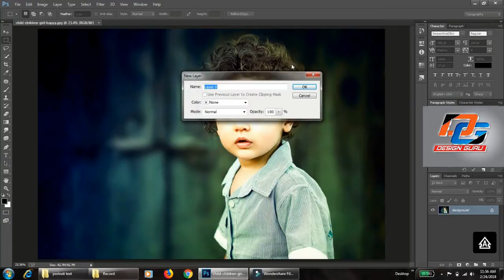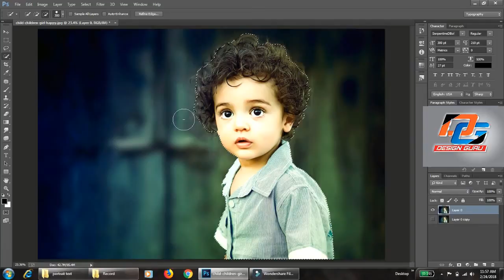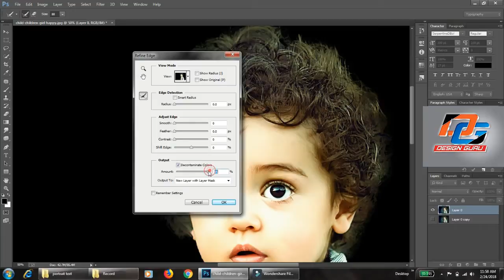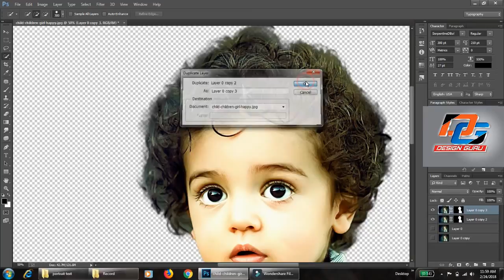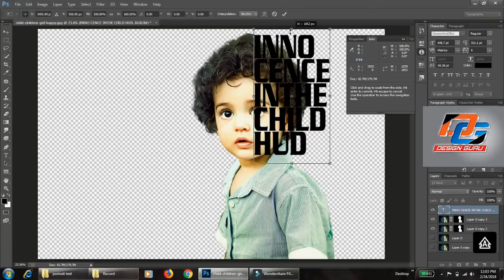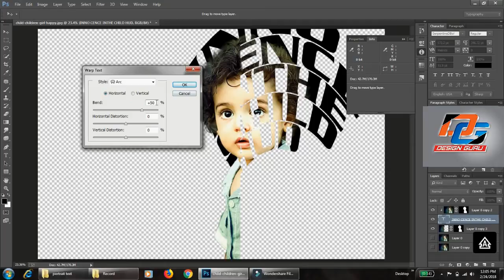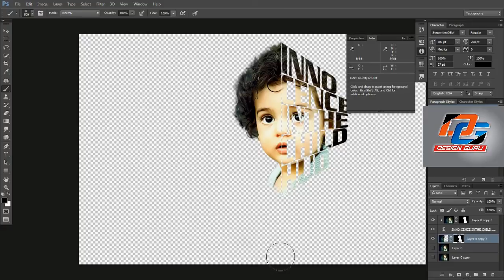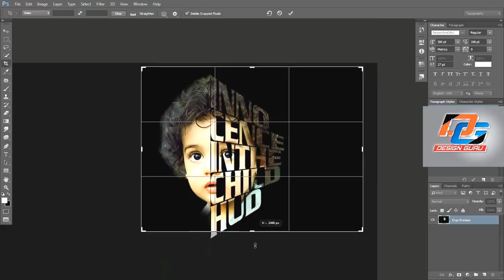Text Portrait Photoshop cc || Text Photo Effect Photoshop || Using Clipping Mask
Text Portrait Photoshop cc

Hello Friends in this video i will tell you about Face Text Portrait making in photshop. using Clipping Mask Effect

this is very important for making face poster text effect

So Watch till End For Understanding it completly

Note " Image Downloaded from Pexels.com

Design Guru
Sandeep